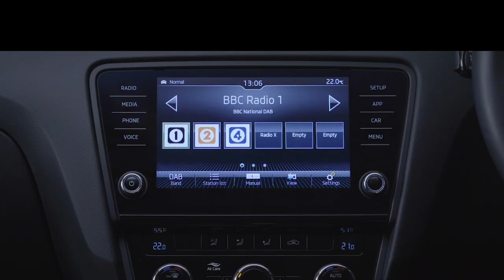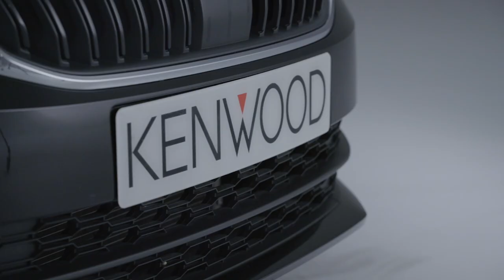Navigation & Spotify upgrade for SKODA infotainment system | Kenwood Car Entertainment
SKODA Approved Accessory - The Kenwood Navigation and Multimedia upgrade MIBII with Optional Safety Camera DRV-N520 is an add-on for vehicles with a “infotainment System”. (For fitment see the list below).

The MIBII uses market leading Garmin navigation optimised for integration by Kenwood UK and brings a host of extra features to the vehicles entertainment system;

Garmin European navigation
Touch screen control
7-Digit postcode search
Includes more than 10.8 million km or 6.7 million miles of roads
Gives turn-by-turn directions
Speaks street names (example: "Turn right on Regent Street")
Includes navigational features, such as turn restrictions, roundabout guidance, speed categories and more
Lane Assistance and Junction View
Multi Route choice
Spotify app link
DashCam Link with optional safety camera DRV-N520
Optional rear view camera input
2 x USB inputs
iPhone/iPod music playback via USB

 SKODA Part No: ZGB 5G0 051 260

SKODA Part No (MIBII + DRV-N520): ZGB 5G0 051 MBDR

Vehicle  Year
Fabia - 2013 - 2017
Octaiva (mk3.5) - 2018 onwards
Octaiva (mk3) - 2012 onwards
Superb - 2015 onwards
Kodiaq - 2016 onwards
Karoq - 2017 onwards